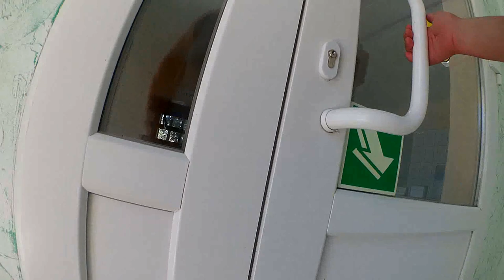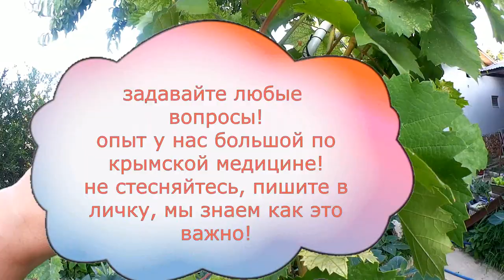МЕДИЦИНА В КРЫМУ 2018 на своем опыте!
4 года мы здесь и вопросы медицины в Крыму на сегодня 2018 прошли на своем опыте - медицина Евпатория, Симферополь, Севастополь, Саки, Черноморское. Лечились и лежали в больницах везде, консультировалось и т.д.